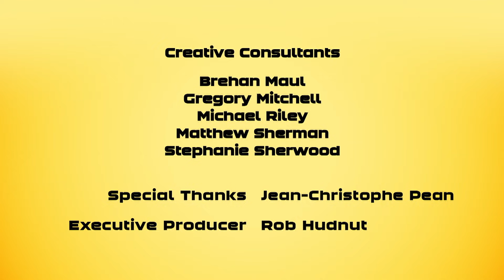Дикие Скричеры. Серия 7. Ронан наносит первый удар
Ронан — игрок премьер-лиги — со своим скричером Найтбайтом разгромил Ноа. Чтобы отстоять честь друга, Ксандер и Ринго вызывают Ронана на бой. Двое против одного, причем братья используют все силы, но Ронан легко побеждает. Ксандер и Ринго понимают, что до премьер-лиги им еще как до звезды. Придется немало тренироваться, чтобы хотя бы приблизиться к уровню своего главного соперника

ДИКИЕ СКРИЧЕРЫ – это новые машинки-трансформеры, которые превращаются в зверей без помощи рук. Машинка ловит магнитный диск, подпрыгивает, делает эффектный кувырок и мгновенно трансформируется прямо в воздухе! 16 крутых машинок и целая скричер-вселенная ждут тебя!

ТЭГ